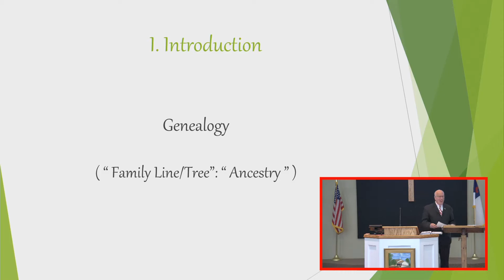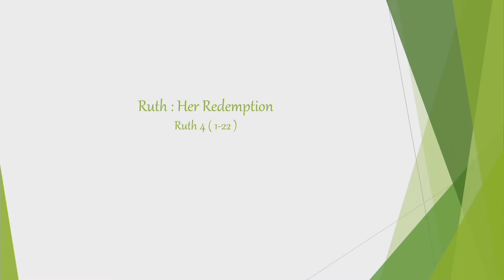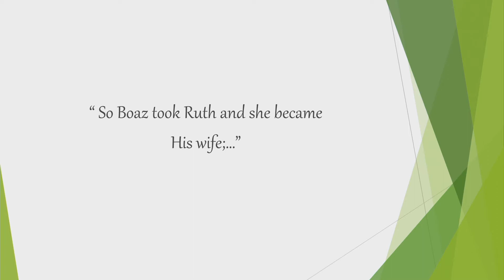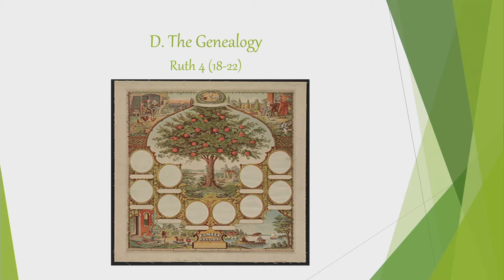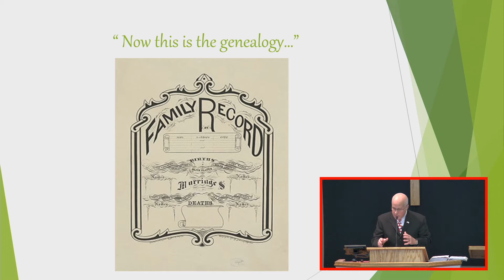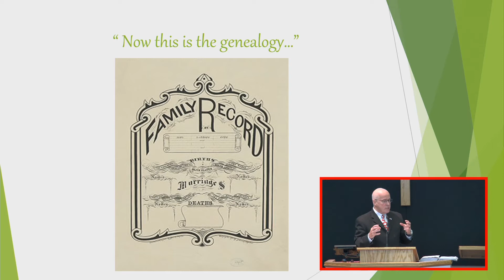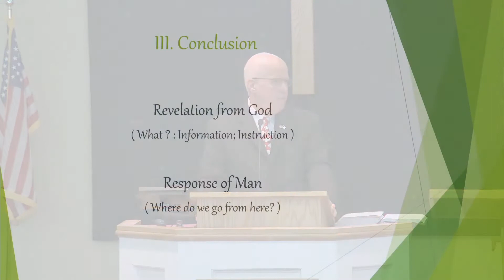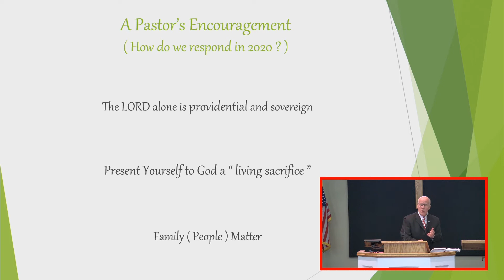Ruth - Part 14: The Conclusion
Ruth 4:18-22